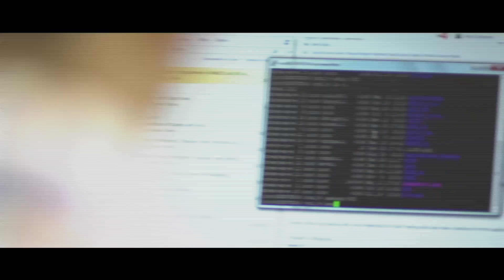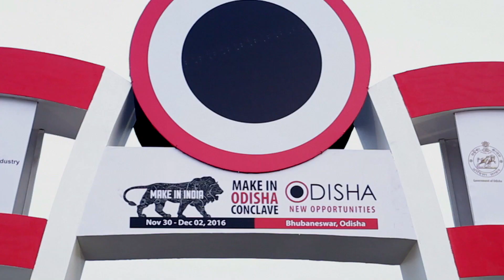Make in Odisha Conclave, 2018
After the 'Make In Odisha' summit in December 2016, the state government of Odisha is gearing up to organize its showpiece investment summit in November 2018. Odisha had attracted over Rs 2 lakh crore investment intents in last year's 'Make in Odisha' conclave.